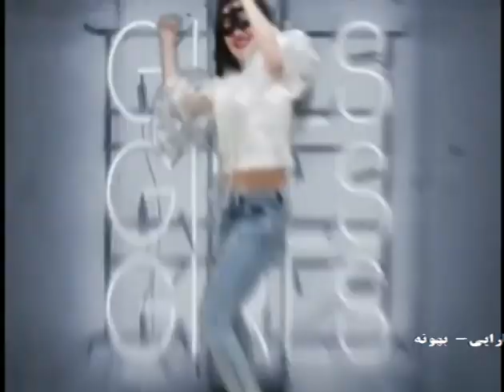شهاب بخارایی ، بهونه